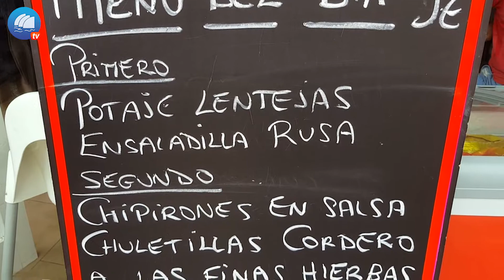A Pie de Calle - Mesón Puerto Cabras